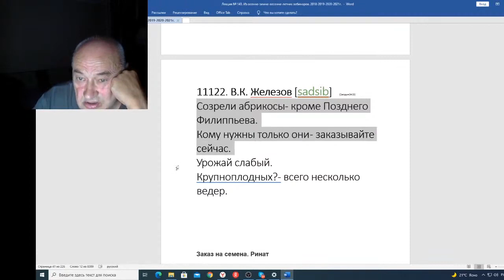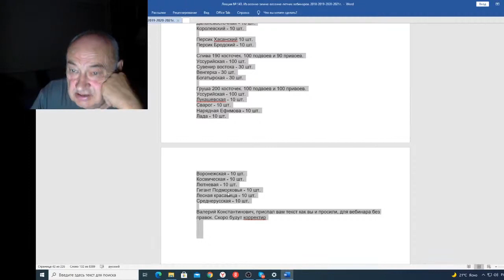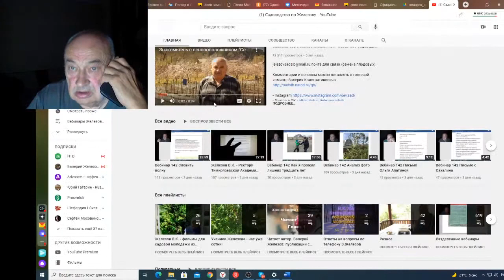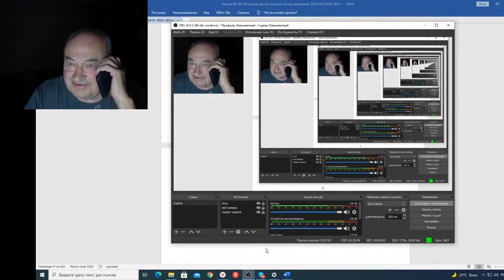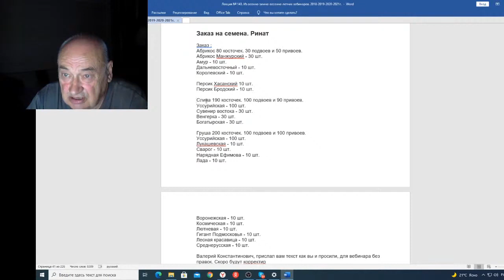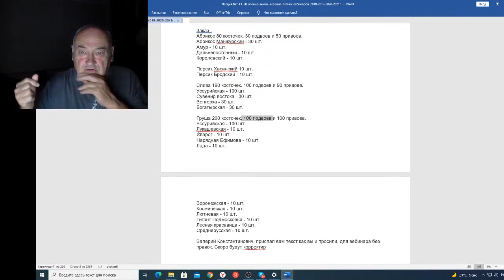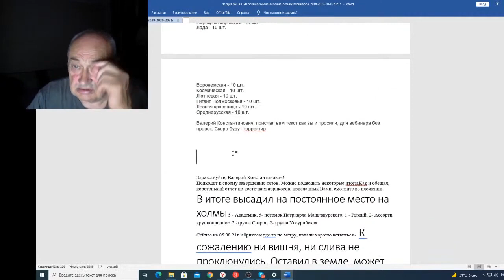Вебинар 143 Мое объявление